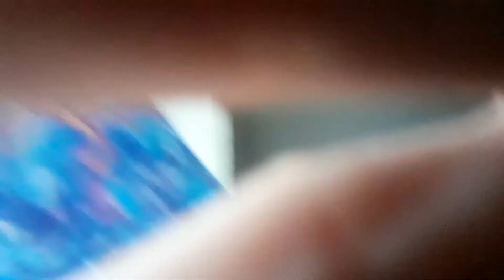reading 'stardust& Snow'2019 by Paul Magrs